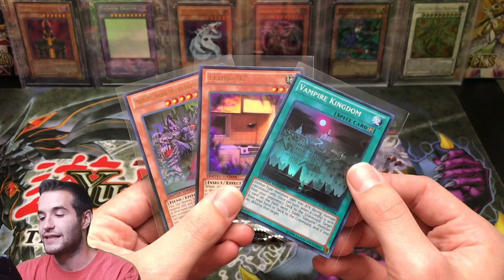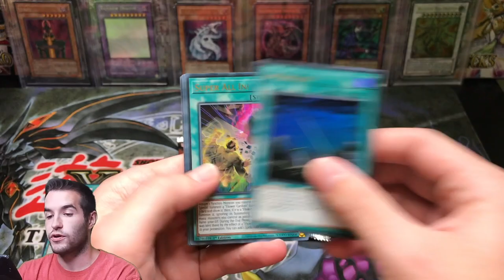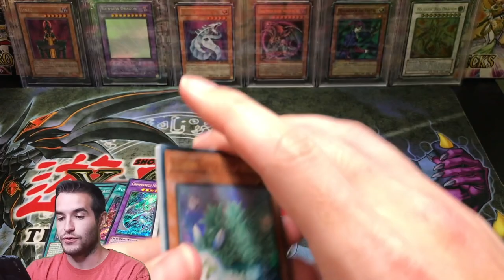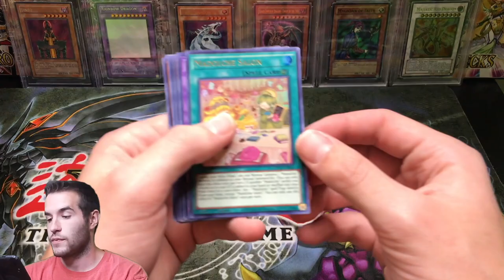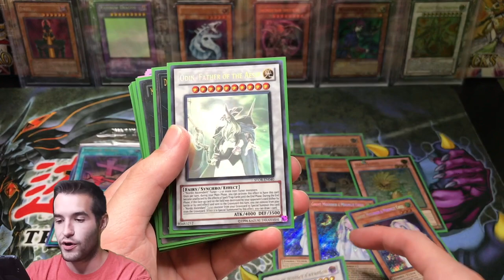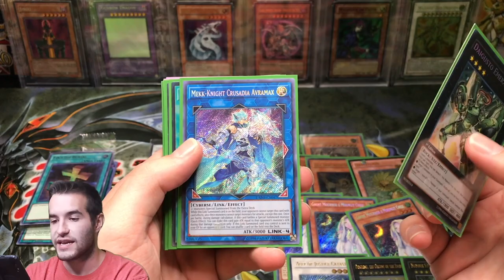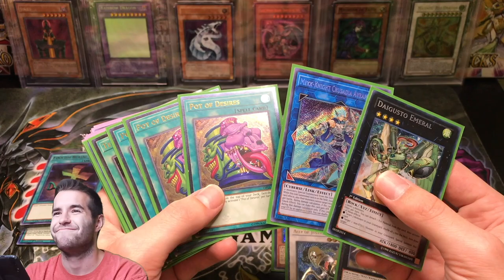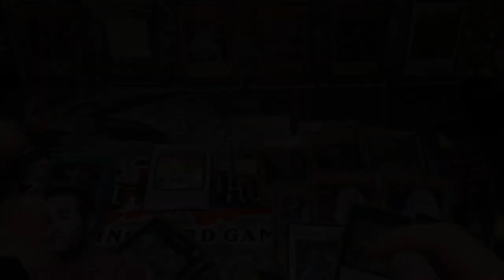EPIC Yugioh ULTIMATE RARE Collection Opening! QUALITY Over QUANTITY!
1) Like the video!
3) Answer the question at the beginning of the video in the comments!

EBAY LINK!

In today's video I will be showing you guys a small collection that I bought! It does not have a lot of cards, but it has a lot of quality cards!